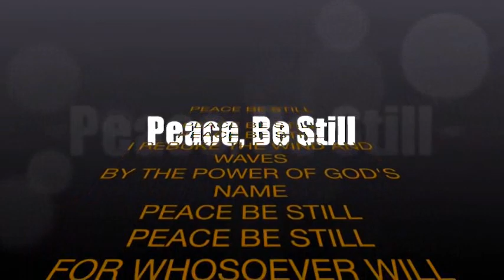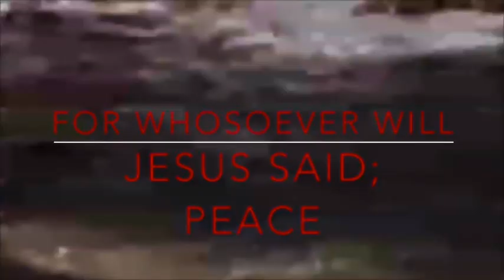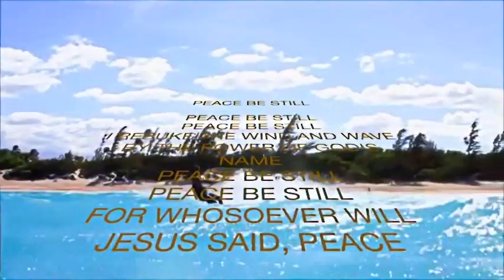Terry Novay Music and PEACE BE STILL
Terry Novay added the words to this video in such an amazing way which adds to the spiritual dynamic of this song recorded by Rand and Bettie Walden